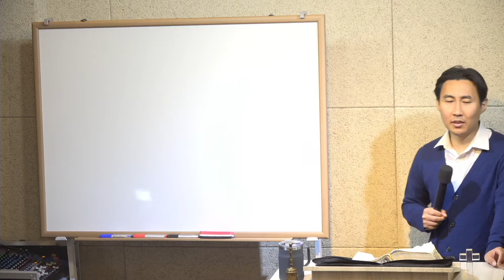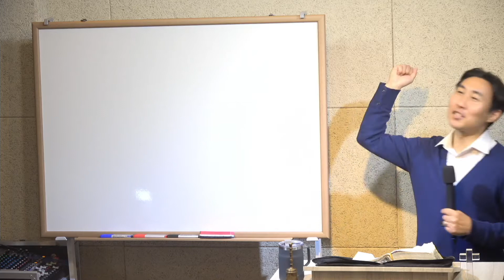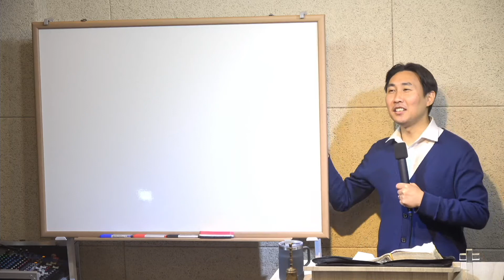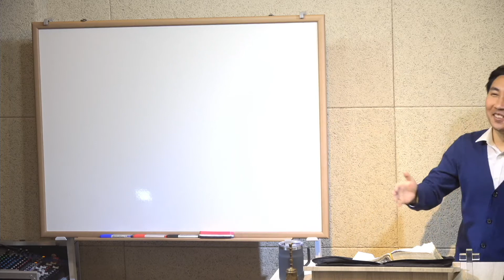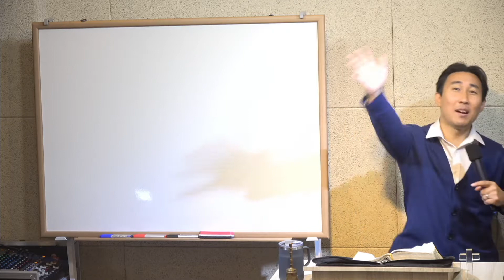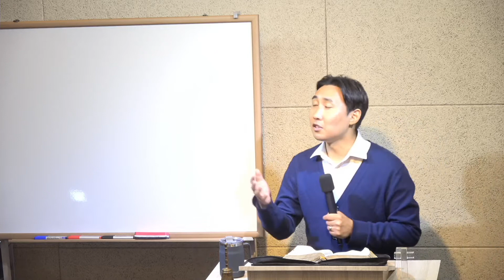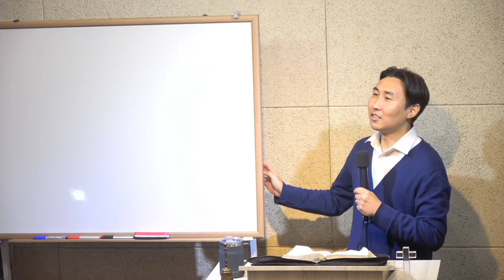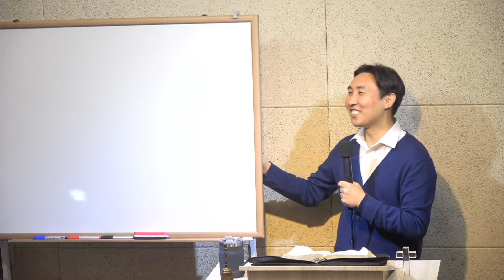그들이 나를 거역하였도다 (이사야 1장) / 20221127 주일예배 오전설교, Samuel Kim, 목동한미연합교회